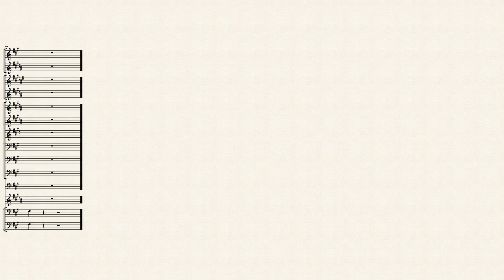Cadillac • Victoria Monét | Marching Band Arrangement